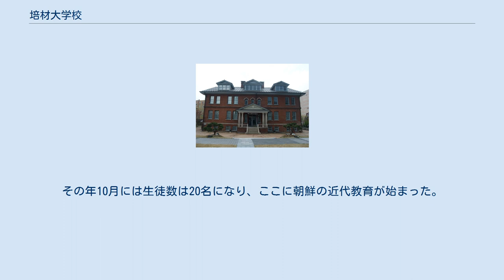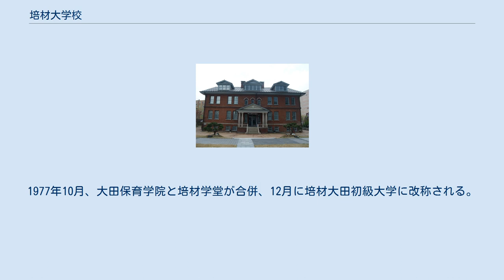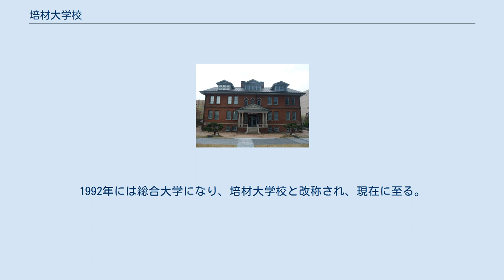培材大学校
培材大学校（ペジェだいがっこう、英称: Pai Chai University）は、大田広域市西区に本部を置く大韓民国の私立大学である。
1981年に設置された。
 培才学堂、1919。
 今は培才学堂歷史博物館(배재학당역사박물관)です。
 前身は朝鮮で最初の近代教育機関である培材学堂。
1885年8月5日、アメリカ系メソジストの宣教師、H.G. アペンゼラーによって建てられた。
教室はW.B. スクレントン医師の家を借り、生徒2名を教えたのが始まりである。
1886年6月8日、高宗が教室を「培材学堂」と名づけ、看板を作った。
その年10月には生徒数は20名になり、ここに朝鮮の近代教育が始まった。
1937年、培材中学校（5年制）に改称し、1951年には培材中学校を3年制に学制を変更し、培材高等学校（3年制）を併設した。
 一方、1955年4月、新たに大田保育学院が設立され、1956年5月大田保育初級大学として認可を受ける。
同年、大学が設置した培材幼稚園も開園する。
1972年、大田保育初級大学は大田女子初級大学に改称。
1977年10月、大田保育学院と培材学堂が合併、12月に培材大田初級大学に改称される。
1979年、培材実業専門大学に改称、1980年12月、4年制大学として認可を受け、1981年に培材大学として開校する。
1992年には総合大学になり、培材大学校と改称され、現在に至る。